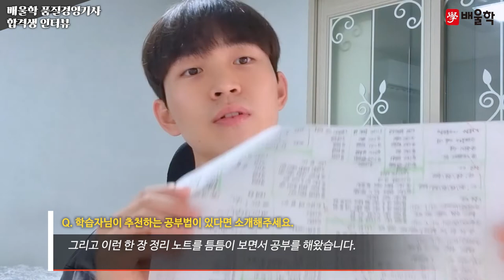[품질경영기사 합격수기★] 품질경영기사 실기 공부는 문제풀이가 핵심! 기출문제에만 집중하지 말고 배울학 교재 내 모든 문제를 풀어보세요 - 정*식님 인터뷰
배울학을 통해 품질경영기사 자격증 취득에 성공한 합격생에게 물어보는 합격비결!
배울학과 함께 품질경영기사 합격에 도전하세요!

해당 후기는 정*식님의 합격 이야기를 바탕으로 제작되었습니다.

품질경영기사, 품질관리기사, 품질경영기사필기, 품질경영기사실기, 품질기사, 품질경영기사합격률, 품질경영기사응시자격, 품질경영기사자격, 품질경영기사인강, 품질경영기사시험일정, 품질경영기사난이도, 품질경영기사책, 품질경영기사독학, 품질경영기사기출문제, 품질경영기사교재, 품질관리기사필기, 품질경영기사준비기간, 품질경영기사실기기출, 품질기사자격증, 품질경영기사자격증, 품질경영기사강의, 품질경영기사인강추천, 품질경영기사학원, 품질경영기사필기교재, 품질경영기사과년도, 품질경영기사공부법, 품질경영관리기사, 품질경영기사필기인강, 품질경영기사인터넷강의, 품질경영기사무료인강, 품질경영기사실기책, 품질경영기사준비, 품질경영기사추천, 품질경영기사공부, 품질경영기사실기기출문제, 품질경영기사강의추천, 품질경영기사실기인강, 품질경영기사기출문제집, 품질경영기사무료강의, 품질경영기사가답안, 품질경영기사필기후기, 품질경영기사필기독학, 품질경영기사후기, 품질기사인강, 품질경영기사필기기출